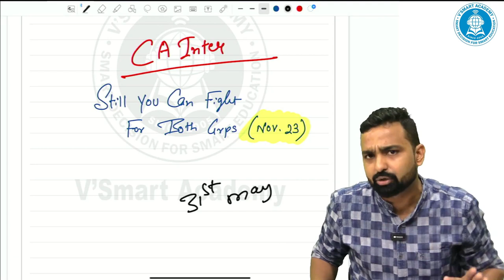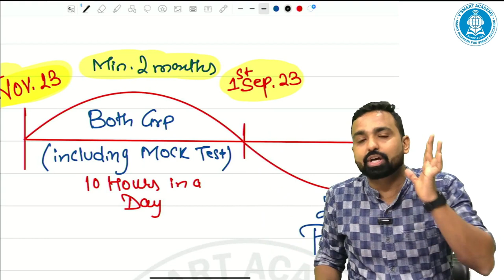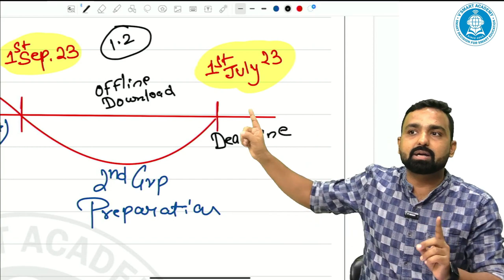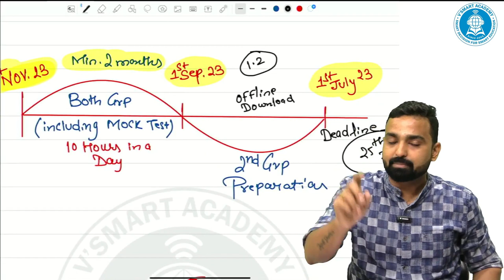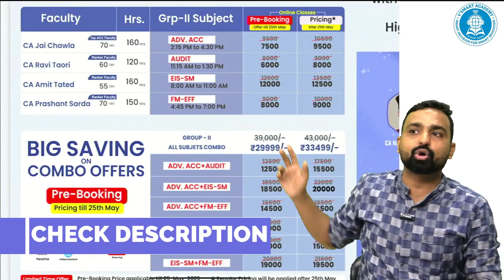Lagging behind the schedule | CA INTER | Nov 23 | CA Jai Chawla